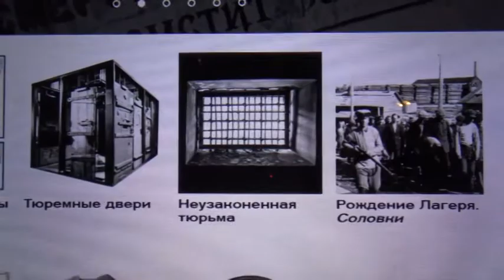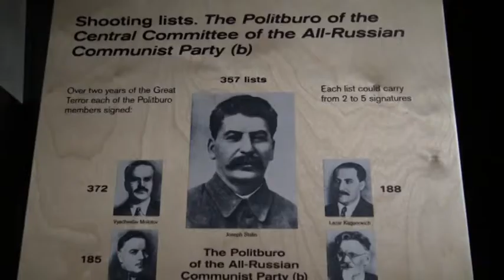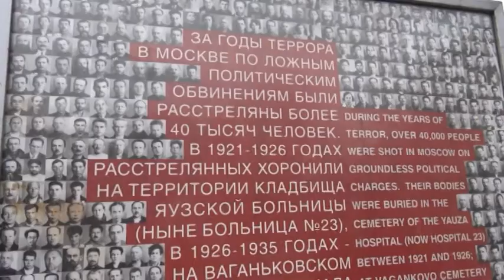A moszkvai gulág múzeumban jártak a Boldog Salkaházi Sára Egyházi Iskolaközpont diákjai